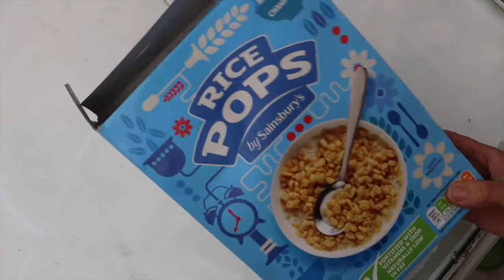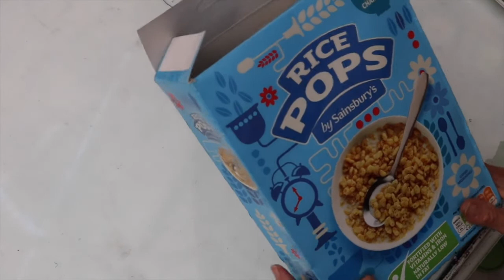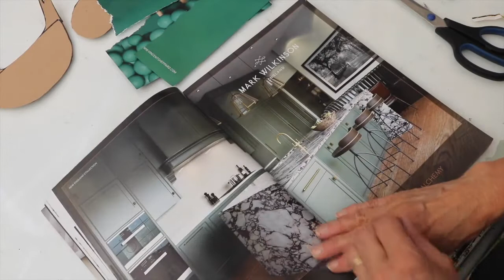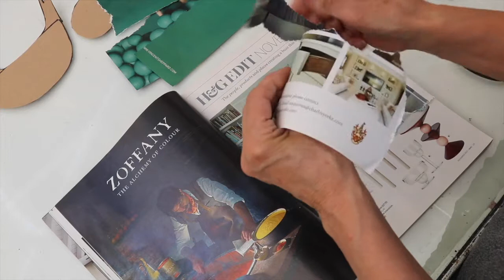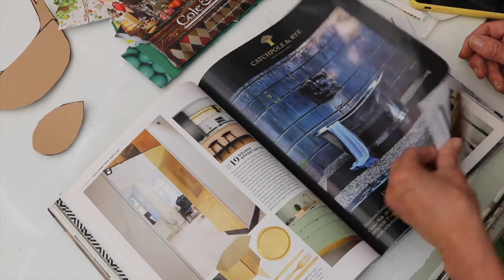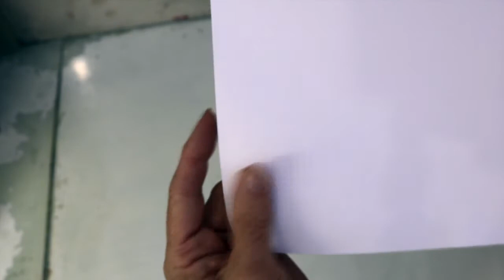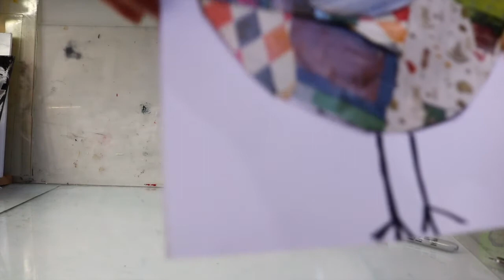Arts Activities with Julie Hoyle - Session 7 - Noisy Birds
Join DAiSY resident artist Julie Hoyle as we build a digital woodland.
Each week Julie will share an online video with fun, creative tasks that anyone can get involved with. As the weeks progress we will build our own digital woodland, populated with your artwork.

DAiSY have also produced free activity sheets downloadable from the DAiSY website by visiting the Arts Activity page or via email (see address below).

Please note: DAiSY and Julie have created this class to be accessible and suitable for as many people as possible. However, we cannot see you and do not know any specific requirements that you might have. It is vital you take responsibility for your own safety.

Before you start, take the time to check and clear your space so it’s safe to work in. Ask for help from a friend/family member/ carer if needed.

Please personalise the session for your needs. You can pause or repeat sections whenever you want.